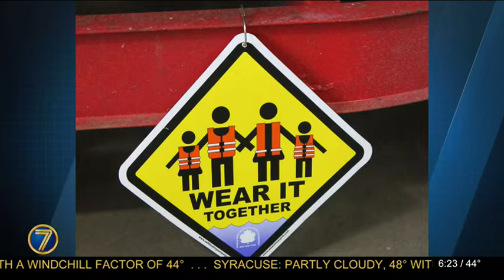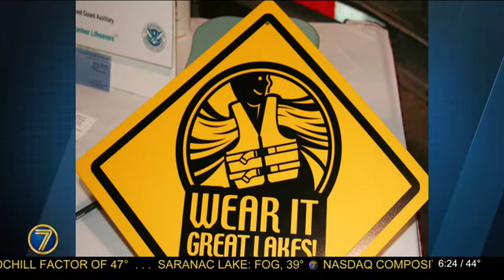As Season Winds Down, You Still Have to Think About Boater Safety (September 2019)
Watertown, NY, September 27, 2019 - Dave White from the New York Sea Grant visited WWNY-TV 7's News This Morning to talk about boating safety.

A law called Brianna's Law, named for a young girl who died in a boating accident on Long Island, takes effect next year.

Under the law, everyone who operates a motorboat in New York state will have to take an eight-hour boater certification course by 2025.

It steps up by age starting next year, so the younger you are, the earlier you have to be certified.

You can find out when and where to take the course -- you can even do it online -- at parks.ny.gov.

White also talked about life jackets. He reminds us that after November 1, everyone in a boat under 21 feet long must wear a life jacket.

Since April 2006, White has been bringing Sea Grant's "message" to the morning masses at WWNY TV 7, a Watertown-based CBS-affiliate, during one of the highest rated TV blocks in the "wake-up hours," the 6:30-7 am stretch.

Sea Grant's 'five minutes of fame' - which potentially reaches around 10,000 viewers in New York's Jefferson and Northern Oswego Counties - has featured topics over the years such as boating safety, aquatic invasive species, diving in search of sunken wrecks, the dune and Salmon River stewards program, shoreline land issues, tourism, and marine safety.

White's NYSG "Boating and Marine Trades" content can be found He also has information on Great Lakes shipwrecks